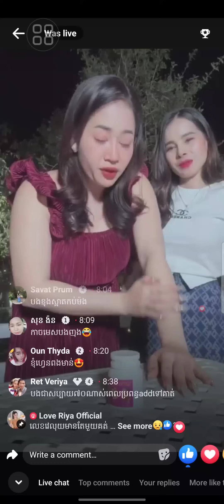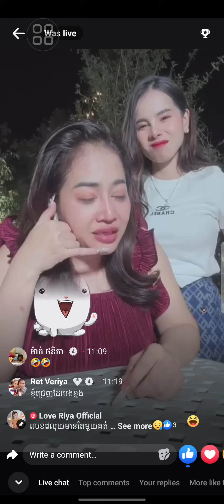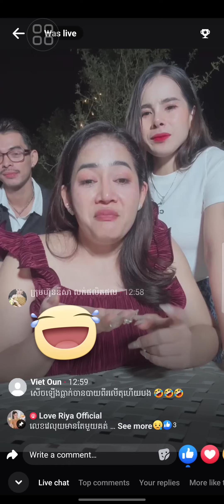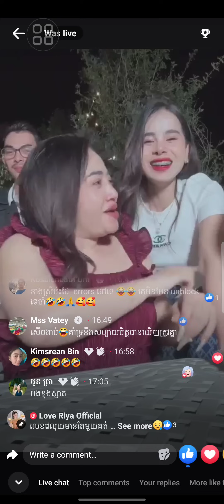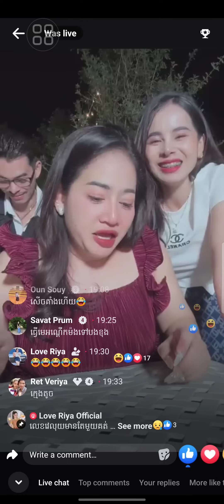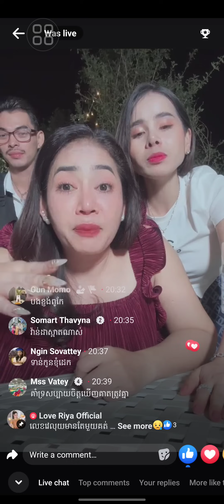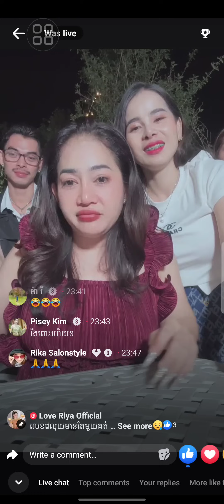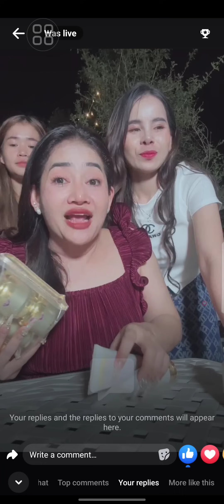ទីបំផុត Mommy អាចនឹងត្រូវគ្នាជាមួយស្វាមីវិញ♥️🫶